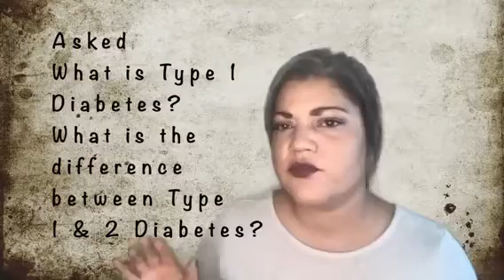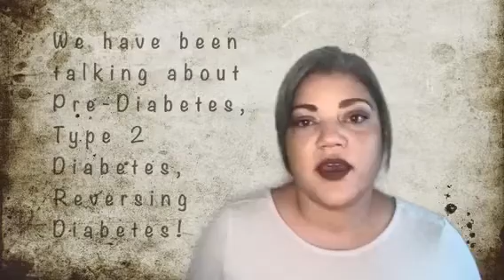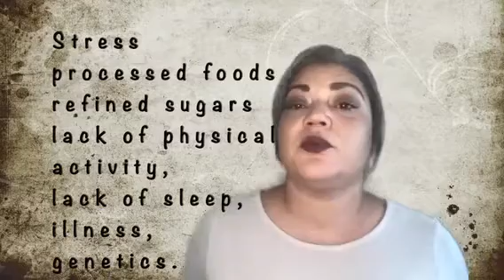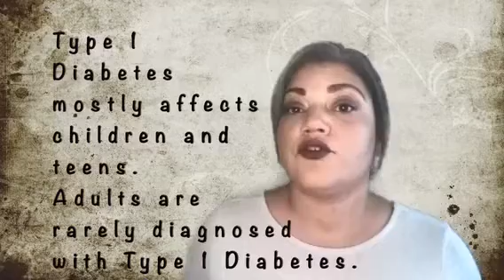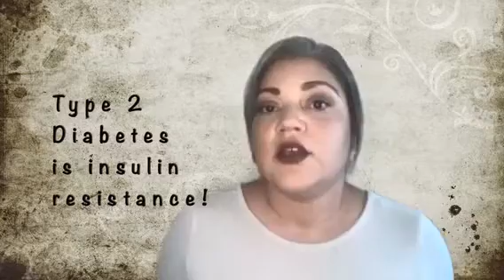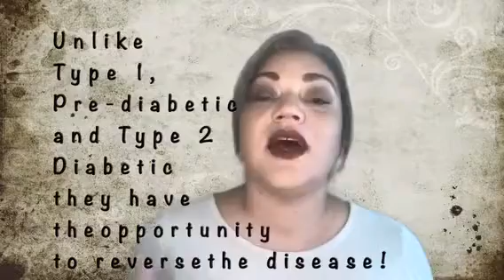Diabetes: Part 3-Type 1 Diabetes and Type 2 Diabetes! What's the Difference?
Hello Everyone, thank you for tuning in! I am Victoria with Ms. Victorias Health and Wellness Forum! Today an employee of mine asked me a good question that got me thinking. What is the difference between type 1 and type 2 diabetes?

We are always talking about type 2 diabetes that I never took out the time to explain the nature of Type 1 Diabetes. Then I got thinking if I don't know and she doesn't know what the difference is, maybe I should look into it and share the information that we gather, besides I have been talking about Pre-Diabetes so let me get on it!
The American Diabetes Association confirms there are approximately 1.4 million diabetes diagnoses; these include pre-diabetes, type 1, and type 2 diabetes.
There is a significant difference between type 1 and 2, and I am going to try to explain both of them as quickly as I can!
Type 1 Diabetes is an autoimmune disease meaning the body's immune system starts to attack the beta cells that are in the tissue of the pancreas. When the beta cells get attacked, they produce a minimum amount of insulin or none at all.  The hormone insulin that is released by the pancreas is responsible for regulating blood sugar when the pancreas is unable to properly function; it isn't able to distribute glucose into the cells properly.  The causative agent of this autoimmune disease is unknown; researches are still trying to find the answers. But we do know that Stress (as mentioned in many of my segments), eating loads of processed foods and refined sugars, as well as no physical activity, lack of sleep, specific illness, and genetic predispositions, can contribute to Type 1 Diabetes. It is essential to clarify that children and young adults are the predominant cohorts that suffer from Type 1 Diabetes, and it is scarce for an adult to get diagnosed with Type 1.
Symptoms to look out for both type 1 and type 2:
significant weight loss
tingling or numbness of extremities especially in the legs
constantly thirsty
frequent urination
nausea and vomiting
accelerated heartbeat
exhaustion
hangry (hungry and angry when doesn't have food within a specific time frame)
dizziness and blurred vision
food cravings
If you are experiencing any of these symptoms, please seek out medical attention as soon as possible.
Moving on to Type 2 Diabetes, if you remember in part one of Pre-Diabetes, we explained how the cells resist the absorption of insulin. We told that the pancreas continuously tries to send the cells insulin for energy, and no matter how much the pancreas sends the cells can care less.  Type 2 diabetes is insulin resistance, the pancreas is producing insulin, but the cells refuse to absorb, causing insulin to incorporate in the bloodstream.
At present, there is no medical cure for Type 1 Diabetes; persons with Type 1 Diabetes must inject insulin into their bodies or use insulin pumps to ensure they have the right amount of insulin throughout the day. Often type 1 Diabetics must check their blood sugar to help manage the insulin levels since they fluctuate.
Luckily Pre-Diabetics and Type 2 Diabetics have a chance to reverse their diabetes with exercise and diet. We spoke about it in reversing diabetes in Part 2 of Pre-Diabetes, but don't fret; we also have herbal remedies that are beneficial to regulate blood sugar production and help change diagnoses.
Yes, there are options before turning into conventional medicine!
Diabetes: Part 4- Supplements and herbs that help Pre-Diabetics and Type 2 Diabetics.

I am  Victoria Chavez with Ms. Victoria's Health and Wellness Forum!